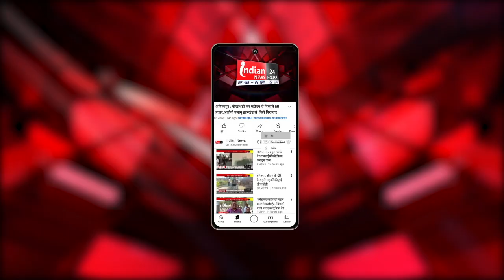New Delhi : मन की बात' कार्यकम के 111वीं एपिसोड का प्रसारण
Our Links